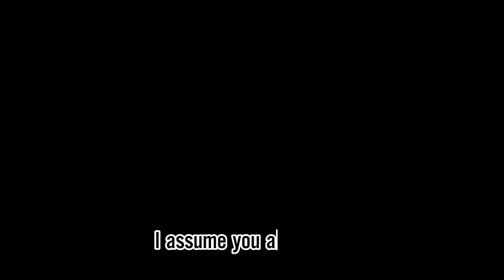What is the strongest animal in world?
Welcome to our YouTube video titled "What is the strongest animal in the world?" In this captivating exploration, we delve into the remarkable strength and power possessed by some of the most awe-inspiring creatures on our planet. Join us as we uncover the incredible abilities of the Eagle, Anaconda, Grizzly Bear, Ox, Tiger, Gorilla, African Bush Elephant, Leafcutter Ant, Rhinoceros Beetle, and Dung Beetle.

Throughout this SEO-optimized video, we provide an engaging and educational experience, shedding light on the unparalleled physical prowess of these magnificent creatures. From the heights of the skies to the depths of the rainforests, we witness nature's true giants and their remarkable feats.

First, we encounter the Eagle, a symbol of strength and freedom. We showcase its majestic wingspan, incredible aerial hunting skills, and remarkable ability to carry prey that exceeds its own weight.

Next, we venture into the Amazon rainforest to uncover the secrets of the Anaconda, the largest snake in the world. Witness its coiled strength as it constricts its prey, displaying an unmatched power and dominance.

In the rugged wilderness, we come face to face with the Grizzly Bear, an apex predator renowned for its formidable strength and sheer force. Discover its incredible ability to hunt, fish, and survive in the harshest environments.

Moving on, we encounter the mighty Ox, a symbol of strength and resilience. We highlight its incredible pulling power, making it an essential partner in farming and transportation throughout history.

As we delve deeper into the animal kingdom, we encounter the Tiger, a stealthy and powerful predator. Witness its immense strength, agility, and lightning-fast reflexes that allow it to dominate its territory.

Continuing our journey, we enter the realm of the Gorilla, the largest primate on Earth. Learn about its astonishing physical power, including its ability to effortlessly bend steel, showcasing its unrivaled strength.

We then shift our attention to the African Bush Elephant, a true symbol of strength and intelligence. Explore its massive size and power as it navigates its environment with grace and demonstrates its extraordinary memory.

Venturing into the miniature world, we showcase the Leafcutter Ant, a tiny yet immensely strong creature capable of carrying leaves many times its own weight. Discover the remarkable strength of their unified teamwork.

In the realm of insects, we encounter the Rhinoceros Beetle, renowned for its impressive horn and incredible strength. Witness its astonishing ability to lift objects many times heavier than its body weight.

Lastly, we explore the fascinating world of the Dung Beetle, a small but mighty creature that demonstrates remarkable strength by rolling dung balls many times larger than itself, showcasing nature's ingenuity.

Join us on this captivating journey as we unveil the powerhouses of the animal kingdom, shedding light on what makes these creatures the strongest in the world.